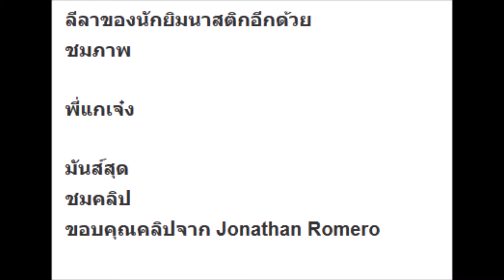คนแห่ดูเกือบ 3 ล้าน!! ชายร่างบางทำท่าทาง งึกงักๆ ก่อนจ้องดูชัดๆ พี่แกเจ๋งสุดๆ